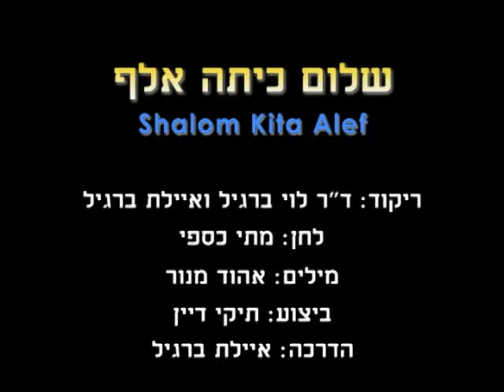Shalom Kita Alef - Dance | שלום כיתה אלף - ריקוד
שם הריקוד: שלום כיתה אלף
שנת חיבור: 2011
צורה: ילדים-מעגל
כוריאוגרפים: לוי ברגיל
מבצעים: דיין תיקי
מלחינים: כספי מתי
תמלילנים: מנור אהוד
חברות: ויזארט

Dance Name: Shalom Kita Alef
Creation Year: 2011
Shape: Children-Circle
Choreographers: Levi Bargil
Performers: Dayan Tiki
Composers: Caspi Matti
Lyricists: Manor Ehud
Companies: Visart